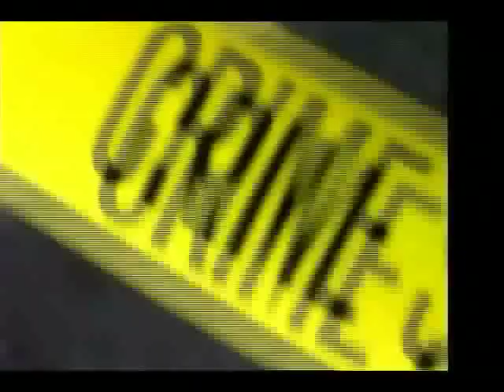dave king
a few "last call" appearances